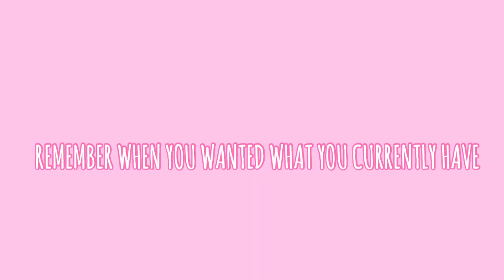HOW I GOT INTO UWC (moving out at 17) l Rita Menja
HOW I GOT INTO UWC (moving out at 17)☆

SOCIAL MEDIAS
personal:

XOXO Rita Menja